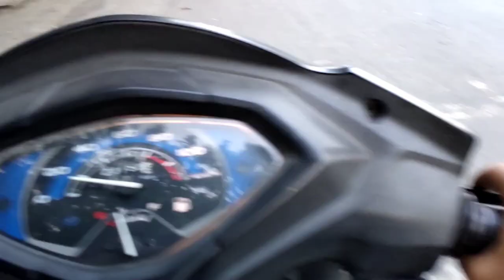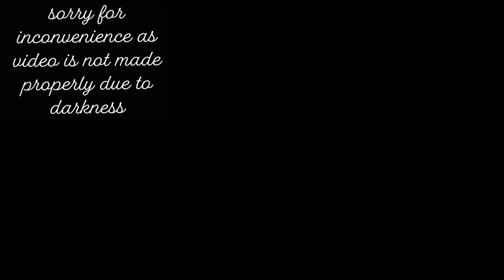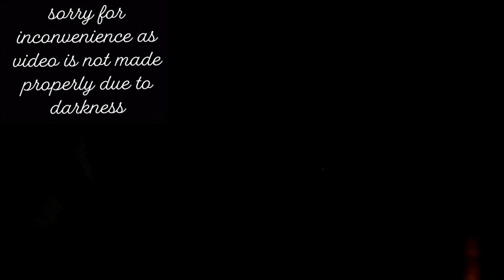FAKE SCOOTY STOLEN PRANK ON MY FRIEND || SHRESHT VLOGS